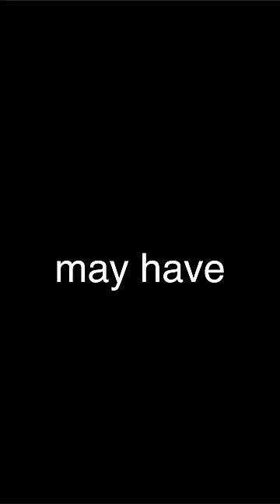i cured adhd